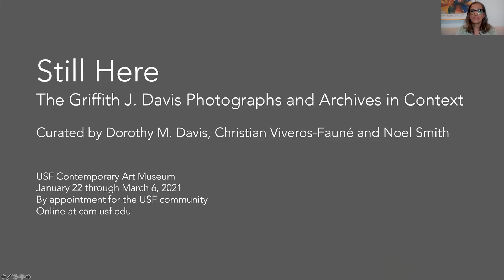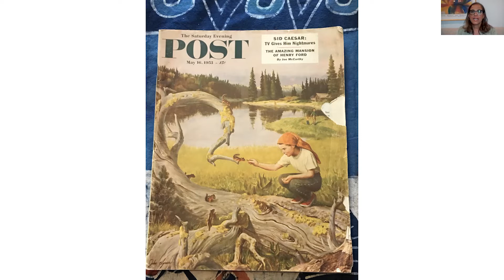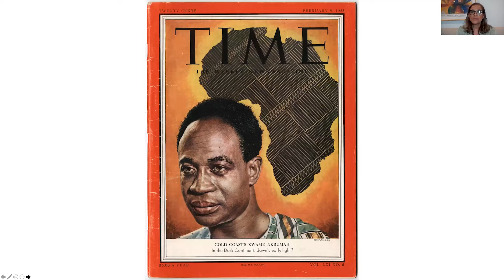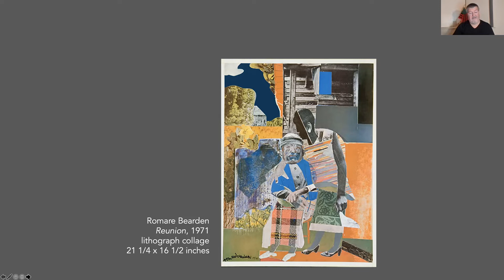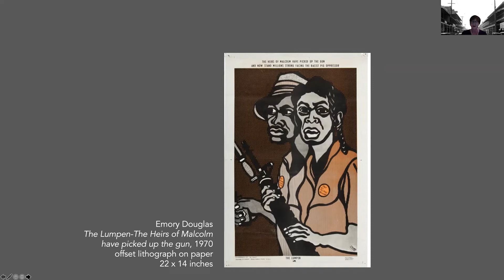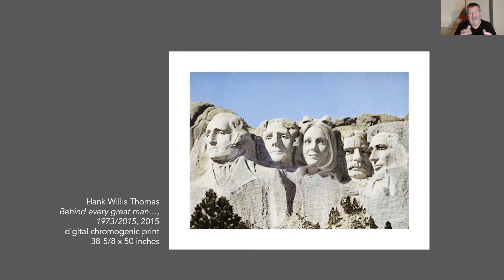Still Here Opening Conversation - January 22, 2021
Opening celebration for Still Here: The Griffith J. Davis Photographs and Archives in Context with exhibition curators Dorothy M. Davis, President of Griffith J. Davis Photographs and Archives; Christian Viveros-Fauné, CAM Curator at Large; and Noel Smith, CAM Deputy Director and Curator of Latin American and Caribbean Art.

Still Here: The Griffith J. Davis Photographs and Archives in Context features rarely seen 1939 to 1988 era photographic imagery of the groundbreaking life and photographic practice of Griff Davis. A pioneer international photographer, journalist, U.S. Senior Foreign Service Officer, and photo-documentarian, Mr. Davis’ artistic and iconic photographs capture historical moments and figures, lifestyles, personalities and people across a spectrum of political, socio-economic and artistic sectors at the vortex of the Civil Rights Movement and the Independence Movement of Africa. His multi-media work will be fully displayed in context with thematically complementary contemporary artworks by artists Romare Bearden, Emory Douglas, Jacob A. Lawrence, Deana Lawson, Zanele Muholi, and Hank Willis Thomas.